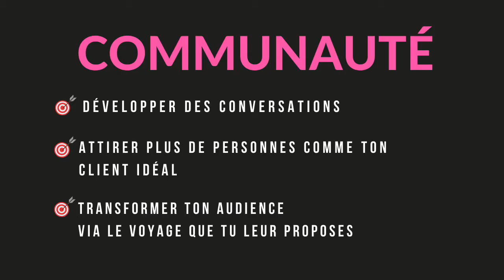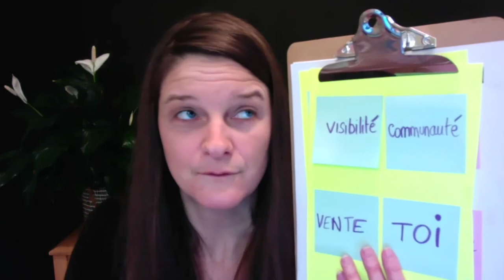Les médias sociaux : zéro secret (marketing digital)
Dans ce tutoriel, je partage avec toi les 4 piliers fondamentaux de ta présence dans les médias sociaux: ta visibilité, ta communauté, tes ventes et TOI.

Avantage: c'est gratuit. Cela te coût du temps uniquement.

Soit elles en ont besoin, elles en rêvent ou elles en ont peur. Déjà là, toi et ton audience vous avez un terrain d'entente que vous allez explorer ensemble à travers les discussions que susciteront tes post, tes stories, tes vidéos en directes sur Facebook, Instagram ou LinkedIn.

Ventes: oui, tu peux vendre via les médias sociaux. Mais avant tout  il te faut ta communauté. Quand celle-ci est prête, t'adore, t'adule et suit tes conseils, elle va aussi acheter de toi. Mise en garde: évite de vendre à tout bout de champ. Vends-moi quelque chose seulement et seulement si cela m'intéresse et je te l'ai prouvé des dizaines de fois (sur ton site web, en interagissant avec tes posts, en rejoignant ton groupe Facebook, en t'envoyant un message privé sur Messenger, etc.

Toi: en fait, ce pilier-ci est le plus important. Tu dois être aligné avec toi-même, les valeurs de ton entreprise, et ta réelle intention d'aider ton audience à transformer le domaine de sa vie qu'elle cherche à changer: bien être, business, finances, relations familiales etc. L'autre partie de l'équation avec toi-même est de t'en tenir à tes propres décisions: si tu décides d'élever une communauté...c'est comme élever une famille, tu la nourris régulièrement, quand elle pleure tu la consoles, tu lui montres comment mieux faire, et tu lui proposes des produits ou services.

Avec lequel des ces quatre piliers as-tu le plus besoin d'aide? Dis-moi dans les commentaires ce qui te semble atteignable le plus rapidement pour toi et ton entreprise?

N'oublie pas de souscrire à mes prochains tutoriels si tu veux que je te les envoie directement dans ta boîte à courriel

RESSOURCES MENTIONNÉES:

25 POSTS POUR PLUS D'ENGAGEMENT ET PLUS DE VENTES - Tu peux télécharger ton guide gratuit

COACHING ou CONSULTING. Tu veux prendre ta place en ligne? J'accepte de nouvelles candidatures pour travailler en one-on-one. Prends rendez-vous pour un appel exploratoire

RESSOURCES GRATUITES. Laisse-moi te guider! Je te montre comment utiliser les réseaux sociaux pour élargir ta visibilité, montrer tes vidéos et tes posts à plus de personnes qui deviendront tes prospects et s'abonneront à tes plateformes pour ne rien manque de ce que tu fais.